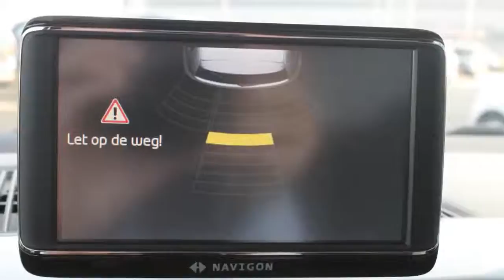Volkswagen up! 1.0 high up! BlueMotion